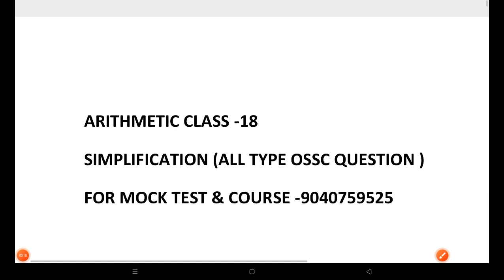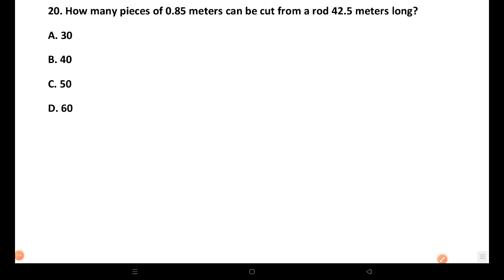ARITHMETIC CLASS 18 || SIMPLIFICATION (ALL TYPES QUESTION ) FOR RHT -2022/23